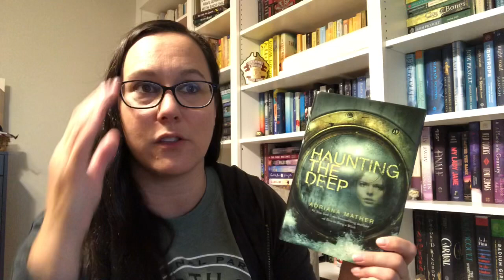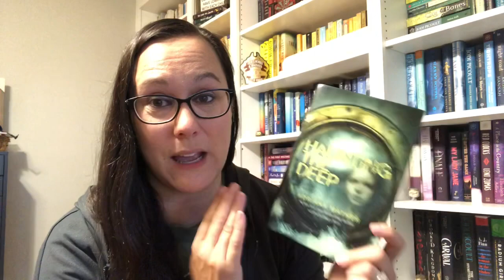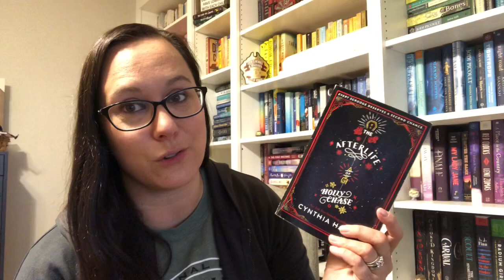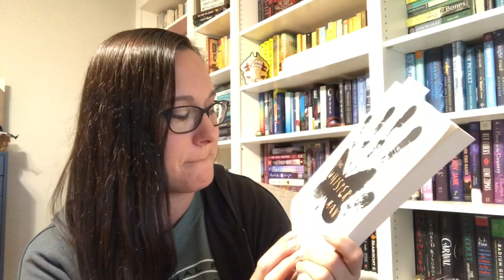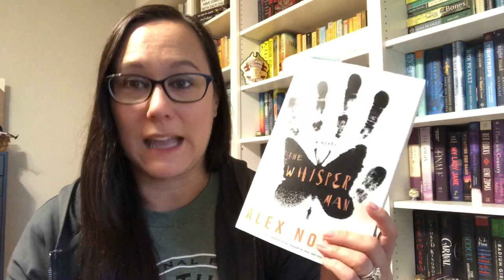BookList Thursday - Ghost Book Recommendations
Be sure to visit my BookList Thursday co-host:
Sarah at Sarah's Nightstand:  @Sarah's Nightstand

Lindsey